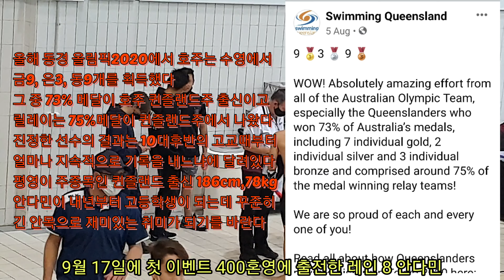2021 호주 QLD 숏코스 참피언쉽(2021.9.17~19) 혼영 400. 2021 Queensland Short Course Championships 400IM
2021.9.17일 열린 400혼영 경기.
9월 17일부터 19일까지 3일간 열리는 호주 퀸즐랜드 SC 참피언쉽이 140여개 클럽에서 약 1500여명이 참가해서 2032년 올림픽 개최지 브리스번에서 열렸다.

올해 동경 올림픽2020에서 호주는 수영에서 금9, 은3, 동9개를 획득했다
그 중 73% 메달이 호주 퀸즐랜드주 출신이고 릴레이는 75%메달이 퀸즐랜드주에서 나왔다
성공한 선수의 결과는 10대후반의 고교생때부터 얼마나 지속적으로 기록을 내느냐에 달려있다
평영이 주종목인 퀸즐랜드 출신186cm,74kg 안다민이 내년부터 고등학생이 되는데 꾸준히 긴 안목으로 재미있게 취미로 수영 생활을 하기를 바란다.

이번 대회에는 400혼영, 200접영, 100평영, 200자유형, 100접영, 200평영, 50평영, 200혼영순으로 출전한다.